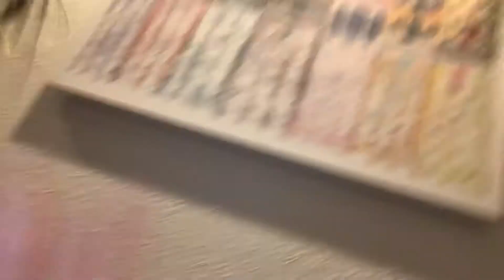Baby sis and ma am and stuff